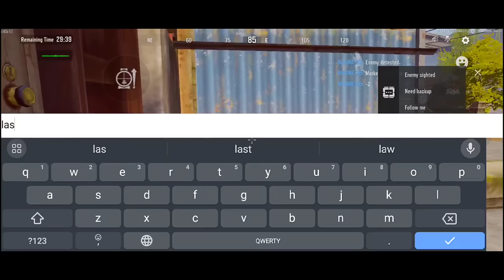Making money quickly from Zero to full Hero with record profit | Arena breakout🔥